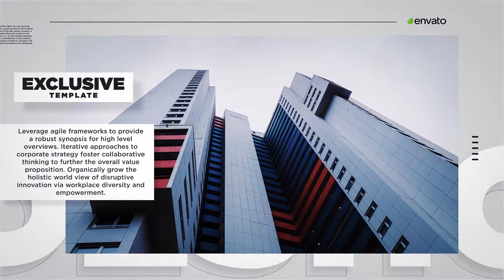Minimal Slideshow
10 Image or Video Placeholders
    10 Text Placeholders
    2 Logo Placeholders
    1920×1080 Full HD
    Easy to Edit
    Multipurpose Project
    Well organized
    Fast Render
    Universal Expressions ( Works for all After Effects Languages )
    Full-Color Control
    Modular construction
    Tutorial included
    16:9 Square Pixels